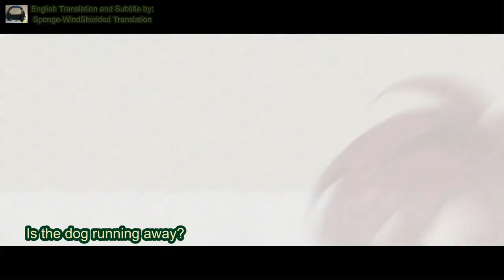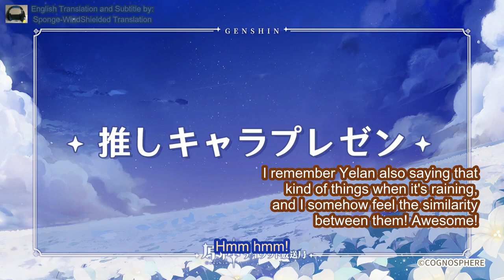Genshin Radio #35 | Heizou JP VA Reaction to Heizou Character Demo PV [ENG Sub]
Heizou's JP VA wants a police dog apparently?

Heizou, Teppei, Yuichi Iguchi, Iguchi Yuichi, 井口 祐一, Paimon, Aoi Koga, Koga Aoi, 古賀葵, Zhongli, Maeno Tomoaki, Tomoaki Maeno, 前野智昭, Genshin Radio, Genshin Impact Radio, Teyvat Radio, ENG Sub, English Subtitle, ENG Subbed.